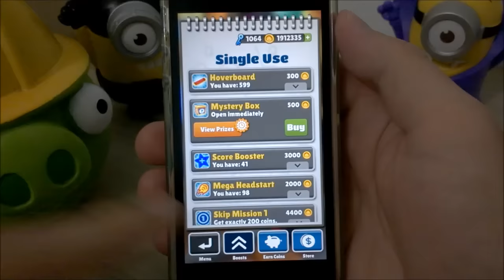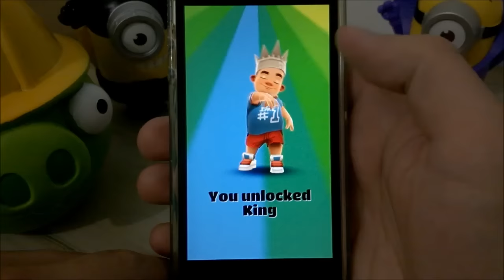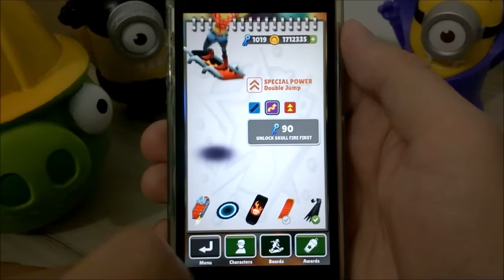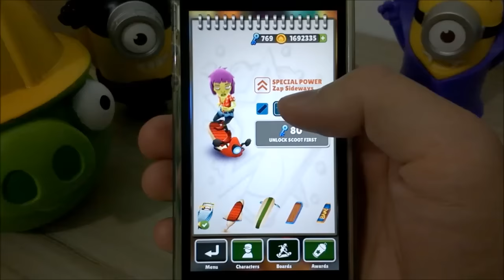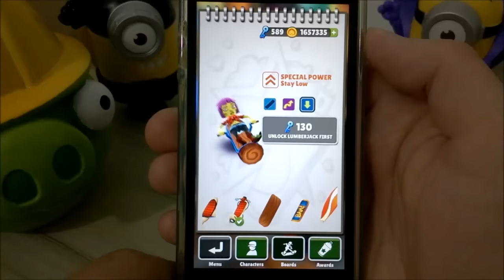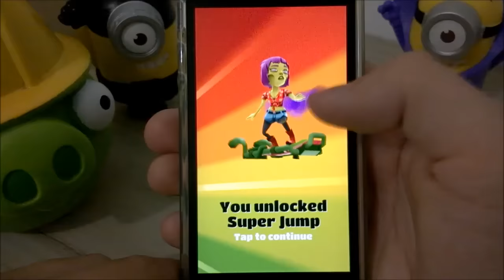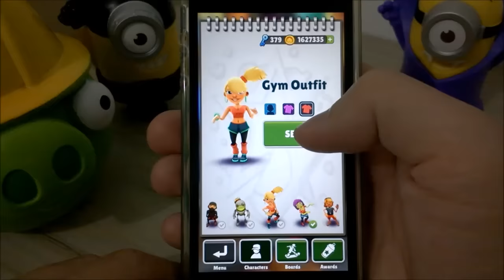Subway Surfers - MEGA COMPRA DE ITENS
Gameplay comentado de Subway Surfers no iPhone 5S. Fazendo uma mega compra de itens no jogo.